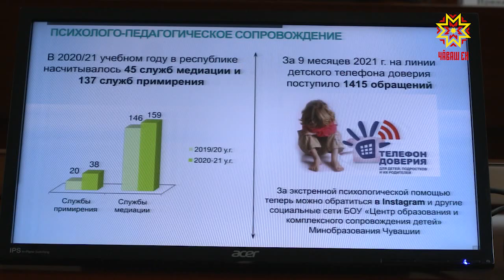Наркоманипе кĕрешме искусство пулăшать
Кун пекки Атăлçи тăрăхĕнчи регионсенче çук-ха, Шупашкарта вара пулать. Республика Пуçлăхĕ Олег Николаев тĕп хулара наркомание, пуçа минретекен хутăшсене сивлессине тĕпе хуракан квест-пӳлĕм уçас сĕнĕве ырларĕ. «Вăл яш-кĕрĕмшĕн питĕ усăллă пулĕ», - терĕç комисси пайташĕсем те. Республика Пуçлăхĕ Олег Николаев сĕнĕве ырларĕ. Вĕрентӳ, сывлăх сыхлавĕ, шалти ĕçсен министерствисене тата тĕп хула администрацийĕпе пĕрле çĕнĕ проекта пурнăçлас енĕпе ĕç ушкăнĕ йĕркелемеллине каларĕ. Профилактика ĕçне искусствăна явăçтармалла. Калăпăр, Çеçпĕл Мишши ячĕллĕ театр «Пиллĕк – çирĕм пиллĕк» спектакль курма сĕнет. Пурнăçра тĕрĕс çул суйласа илессине тĕпе хуракан трагикомедие Пушкин карттипе те курма май пур. Кунта вĕрентӳ учрежденийĕсен пуçаруллă пулмалла. Çамрăксемпе çине тăрса ĕçлемеллине статистика та çирĕплетет. Кăçалхи 10 уйăхра республикăра наркотиксен саккунсăр çаврăнăшне явăçнă 18-29 çулсенчи çамрăксен, уголовлă майпа явап тыттарнăскерсен шучĕ 16 процент чакнă. Çул çитменнисен тĕлĕшпе 25 процент. Кăрлач-юпа уйăхĕсенче çул çитменнисем тунă наркопреступленисен шучĕ 67-рен 10 тĕслĕх таран чакнă